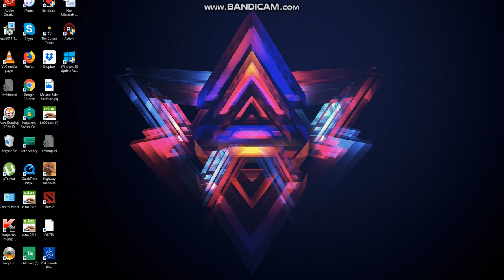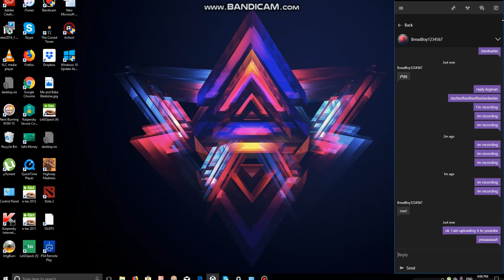boring conversation part 1